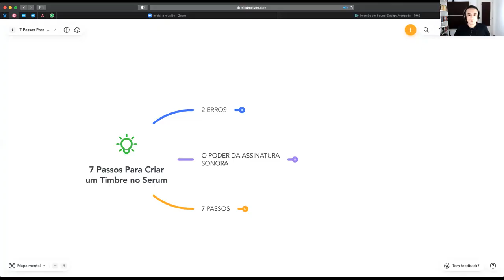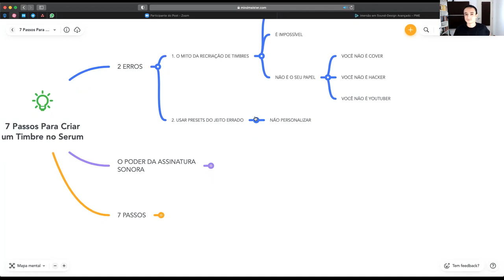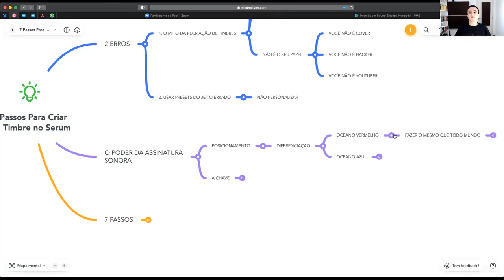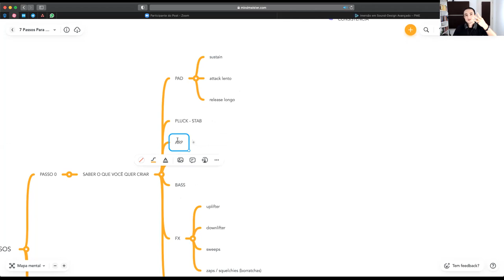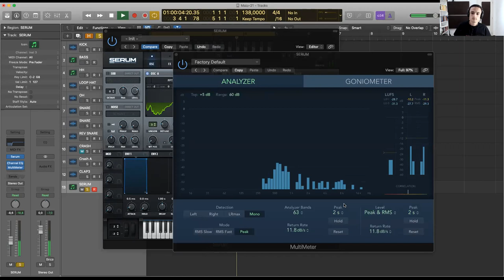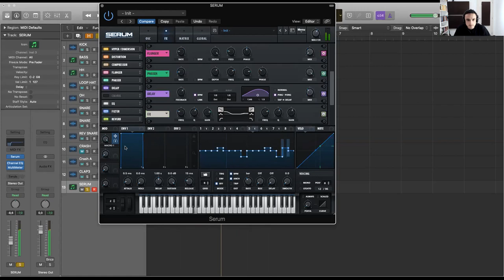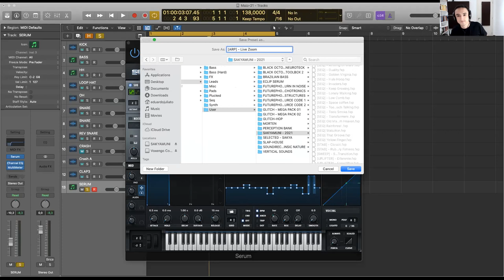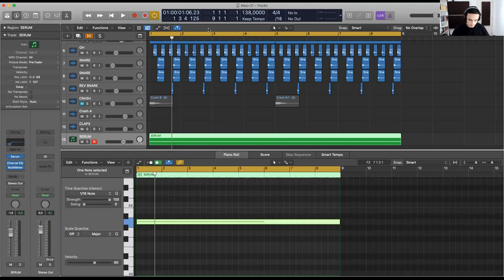Síntese Sonora Avançada | Xfer Serum [MASTERCLASS COMPLETA]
Masterclass de Síntese Sonora Avançada com o VST Xfer Serum.
Nessa aula você vai aprender a dominar o Serum e criar timbres alucinantes.